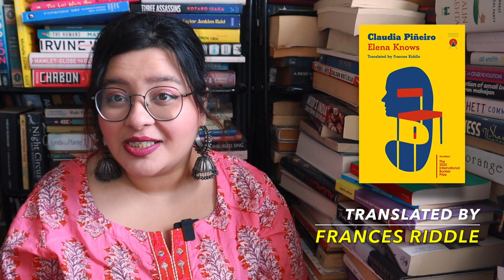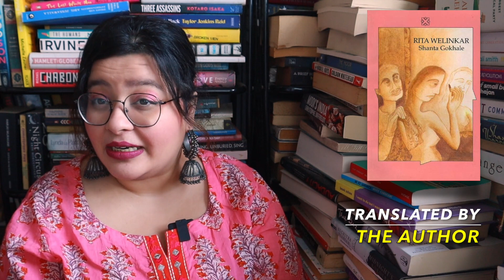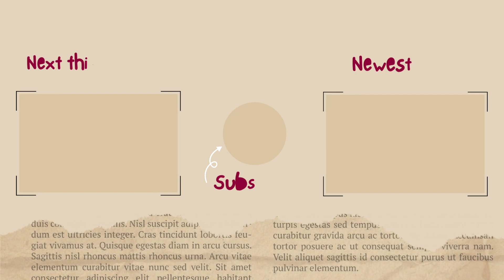my favourite translated books | book recommendations for women in translation month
🎬 videos you can check out⤵
to get a 2 month free subscription to Scribd⤵
💛 support me and what i do⤵
'thank me' through the super stickers (the heart with the dollar sign next to the like buttons)

timestamps⤵
00:00 hello
02:06 book 12
04:03 book 11
05:41 book 10
07:04 book 9
08:52 book 8
09:58 book 7
11:11 book 6
12:20 book 5
14:18 book 4
15:38 book 3
17:24 book 2
19:06 book 1